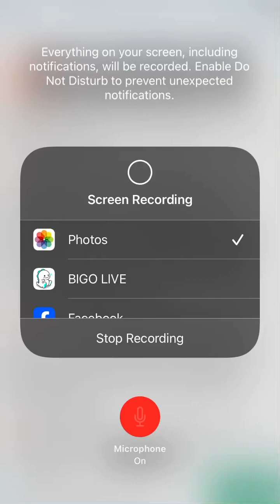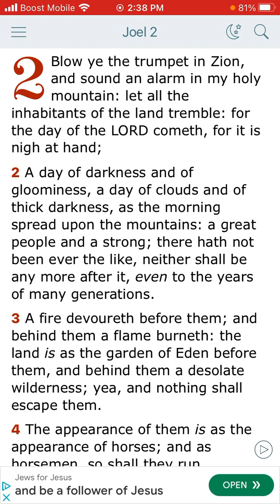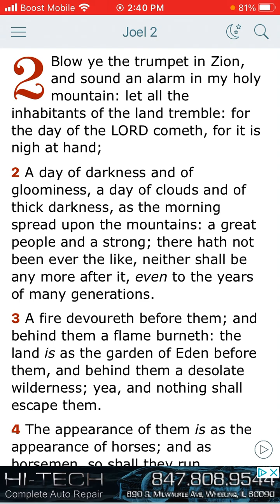The Book of Joel chapter 2 and through verse 1.